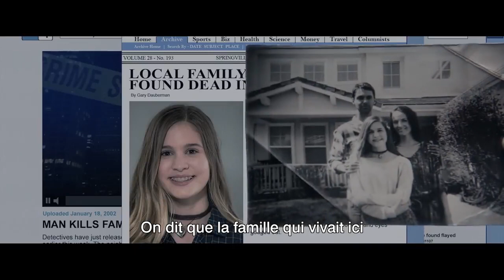WITHIN DANS LES MURS Bande Annonce Thriller 2017